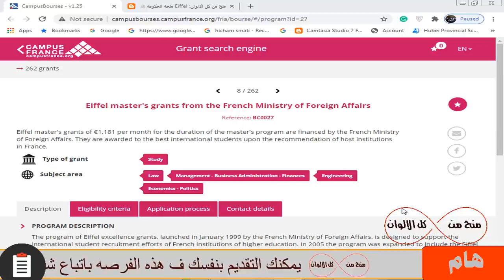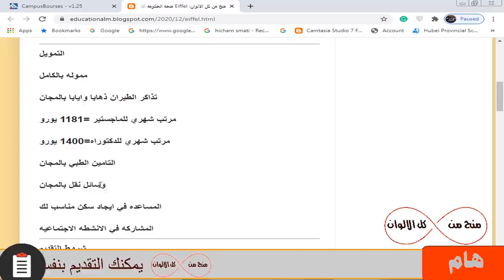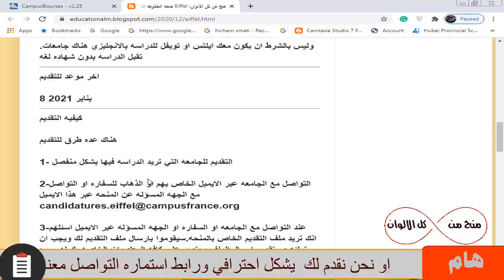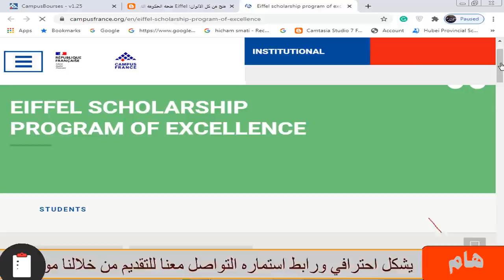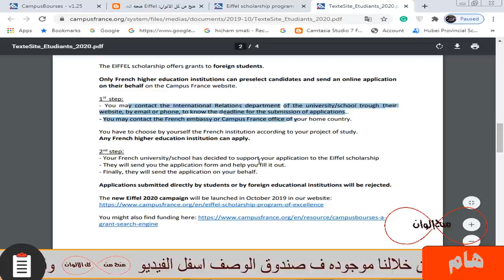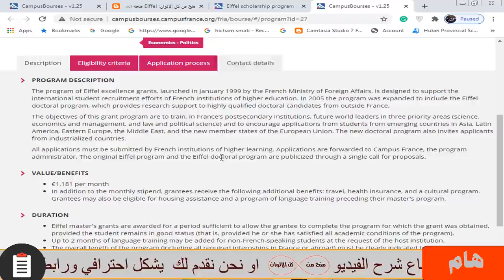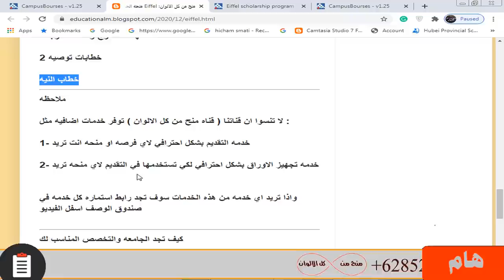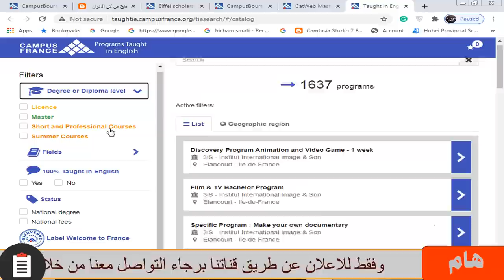منحه حكومه فرنسا المموله بالكامل براتب شهري 1080 يورو والدراسه مجانا والسكن والطيران مجانا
منحه حكومه فرنسا المموله بالكامل براتب شهري 1080 يورو والدراسه مجانا والسكن والطيران مجانا والتامين الطبي وكورس لتعلم اللغه وهذه المنحه متاحه لمعزم المراحل الدراسيه ولا تحتاج شهاده لغه بشكل الزامي عند التقديم وبها تخصصات كثيره جدا